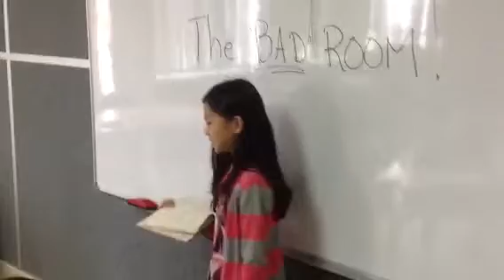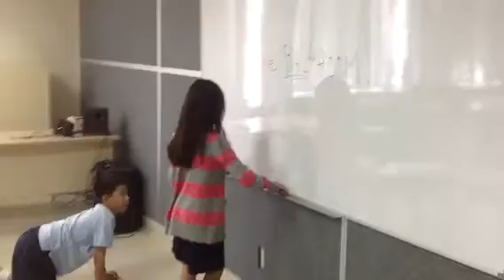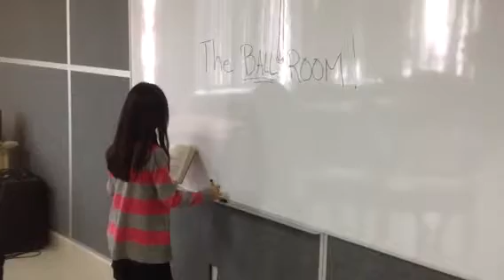The Bad Room Part 5